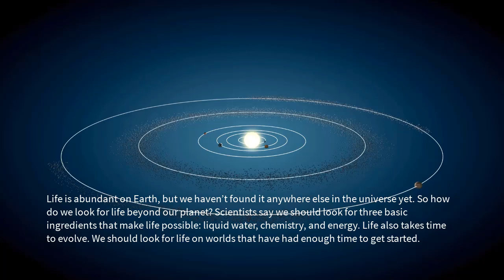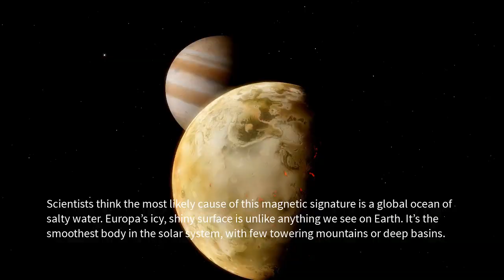البحث عن الحياة خارج كوكب الارض .. ممكن ؟ Searching for life outside Earth... is it possible?